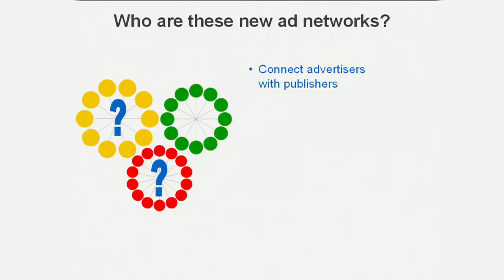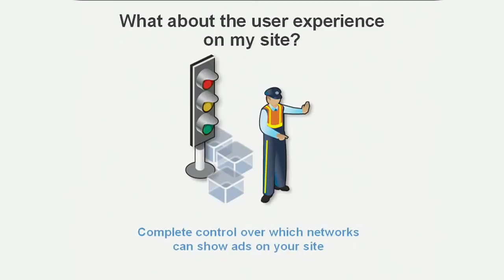How to Increase Visitors